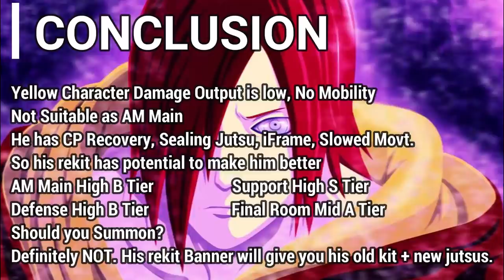Nagato (Reanimation) Full Kit Review & Showcase + Conclusion | Naruto x Boruto Ninja Voltage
Thanks to AddyUchiha for the AM Clip.

---Extra Tags---
nagato attack mission, nagato review, nagato nxb, nagato full review, nagato nxb review, nagato summons nxb